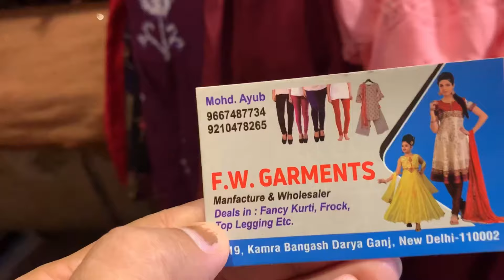अब राखी स्पेशल रेडिमेट सूट की बाहर दरियाँ गंज में 😍🥰READY TO WEAR PARTY WEAR SUIT DARYA GANJ…🥰🛍️👜